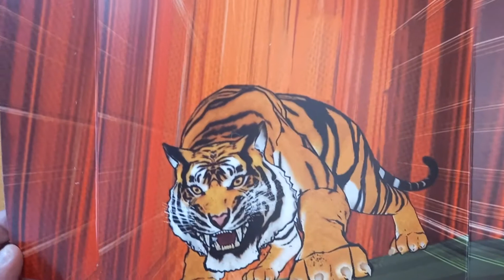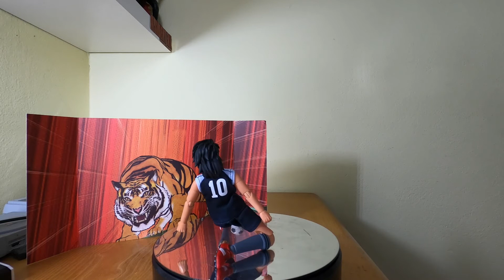action figure great toys dasin model gt dm captain tsubasa kojiro hyuga mark lenders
in questa recensione Unboxing reaction review andremo a vedere nel dettaglio l'action figure great toys dasin model gt dm captain tsubasa kojiro hyuga mark lenders . Ricordo che questa figure ben fatta con vestiti in stoffa e dettagli del viso veramente belli è tratta dal cartone animato holly e benji captain tsubasa キャプテン翼  مجموعة  徴収  コレクション  collection